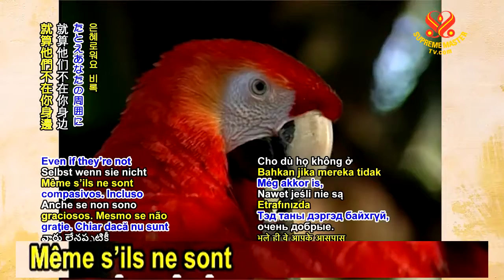Lois mondiales sur la protection des animaux - Partie 11